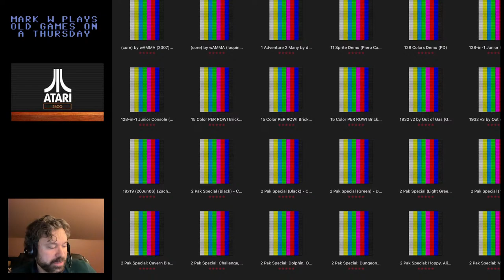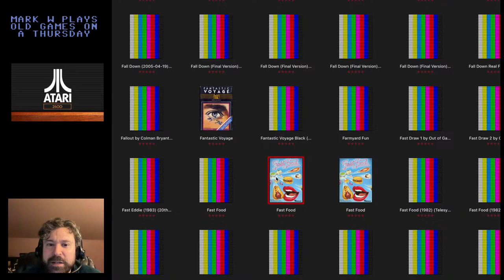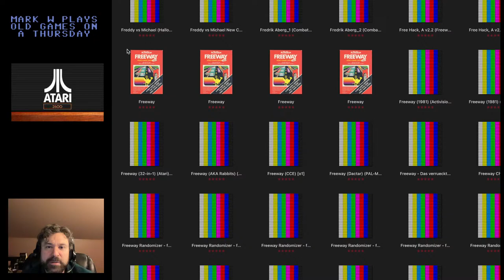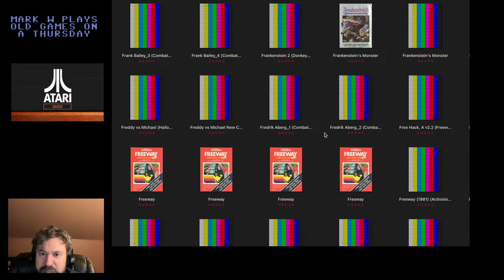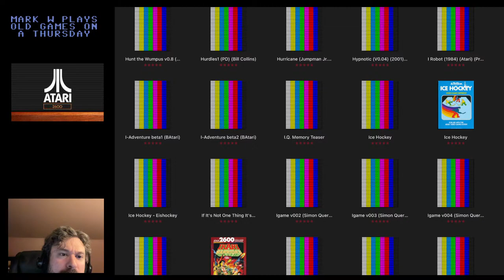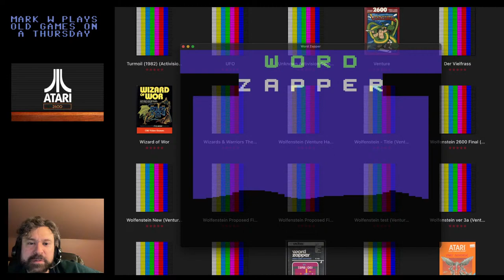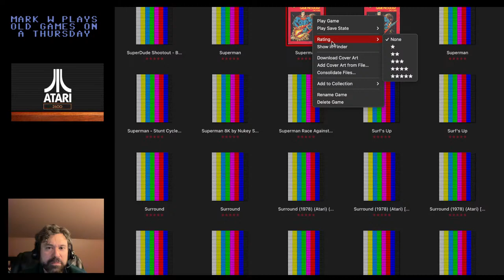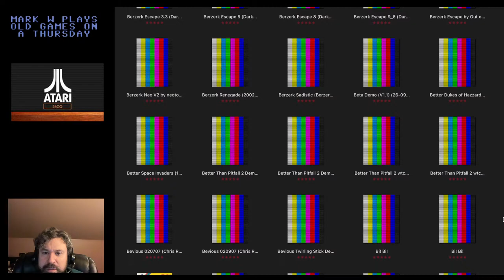Mark W Plays Old Games on a Thursday: Let's Play some Atari 2600!